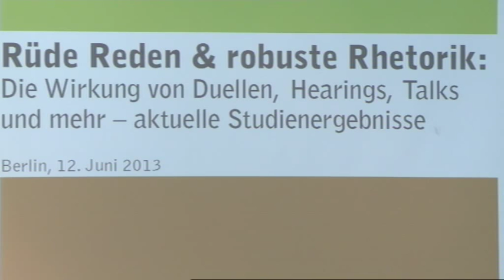Hans Hütt: Sprache im Wahlkampf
Wahlkampfstrategien 2013: Rüde Rede & robuste Rhetorik - Sprache im Wahlkampf

In einem kurzweiligen Ritt durch die Bundestags-Wahlprogramme seziert der Rhetoriktrainer Hans Hütt die Wahlkampf-Sprachen. Er attestiert der Politik eine Strategie des "kommunikativen Beschweigens". Insbesondere die Finanz- und Wirtschaftskrise werde von allen Parteien im Modus der Alternativlosigkeit erzählt. Er fordert die Renaissance der Rede als Gespräch, denn "alternativlose Politik kann nicht mit alternativlosen Reden konterkariert werden".

Vortrag und Gespräch mit Hans Hütt, Publizist, Autor, Blogger und Rhetoriktrainer
Moderation: Prof. Dr. Manuela Glaab, Universität Koblenz-Landau

Im Rahmen der Konferenz "Das Hochamt der Demokratie: Wahlkampfstrategien 2013" vom 11./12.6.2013 in der Heinrich-Böll-Stiftung in Berlin.